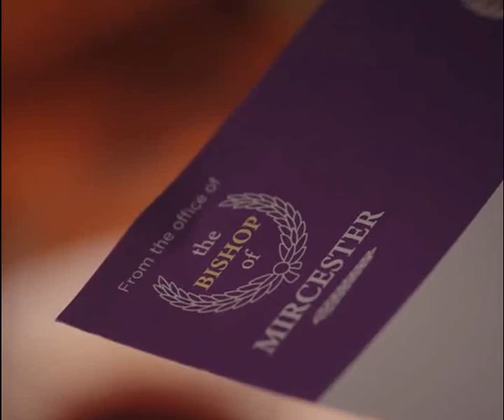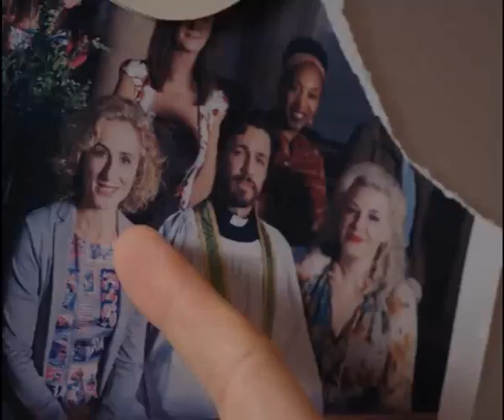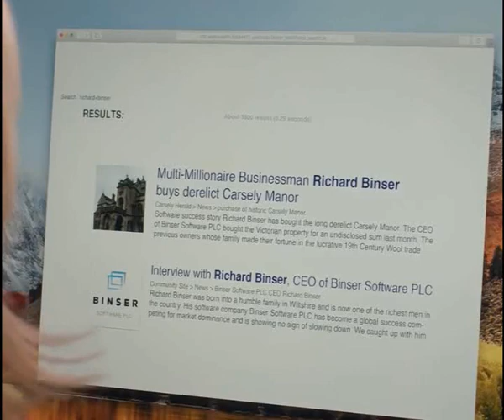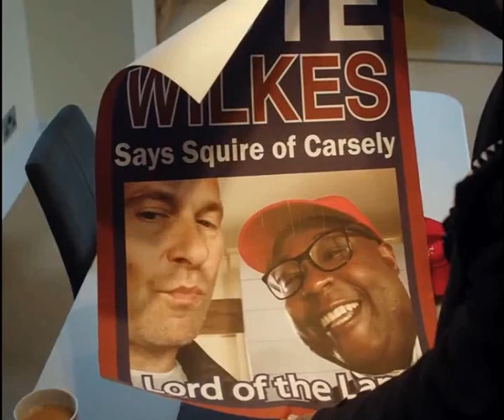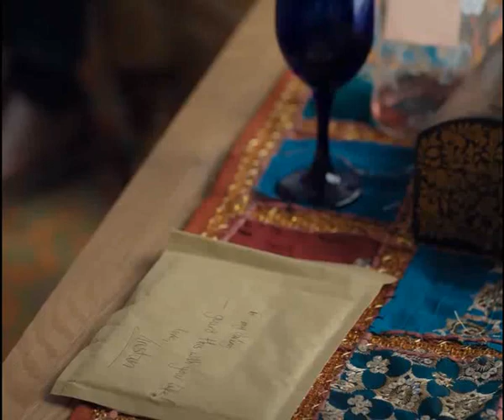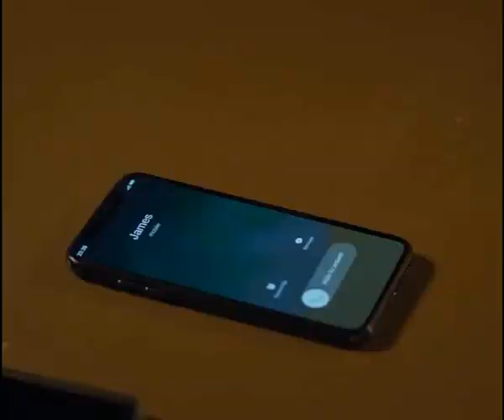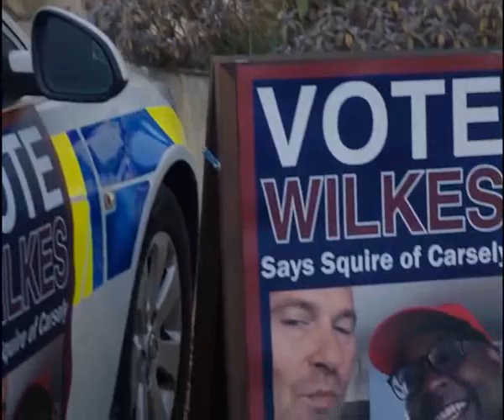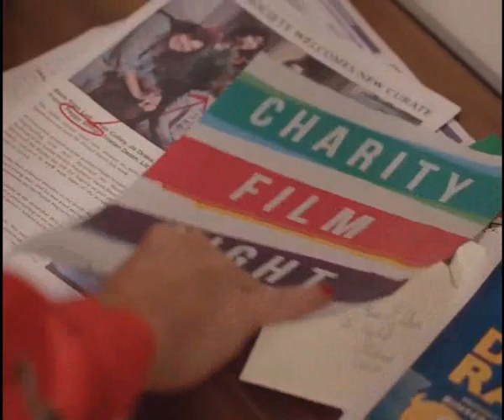12 Curious Curate